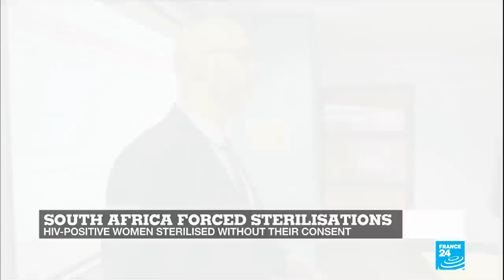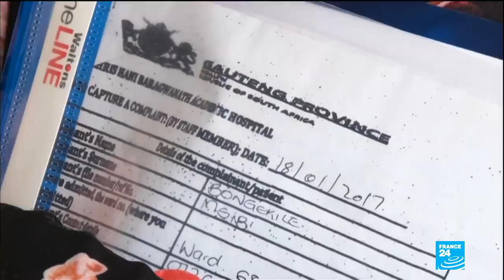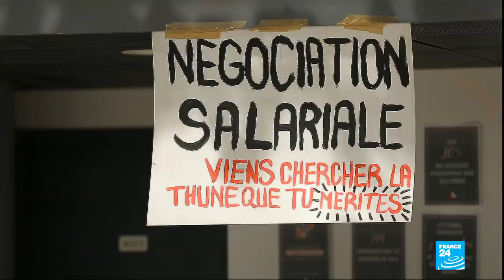Gender and the coronavirus: Why are more men dying than women?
In this edition, early data from China shows that more men than women are dying from coronavirus. Annette Young talks about why with Professor Sabra Klein, a specialist on gender differences in infectious diseases at the Johns Hopkins University's School of Public Health. Also anger in South Africa over revelations that hospitals sterilised a group of pregnant HIV-positive women without their consent. Plus how a growing number of French business schools are now offering courses on dealing with sexism in the workplace.